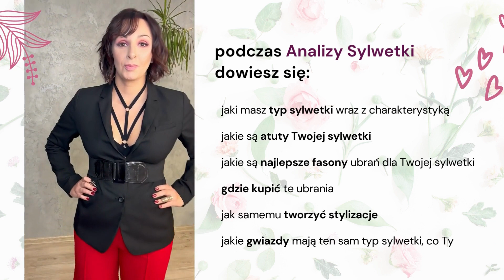Metamorfoza Kamili | Analiza Sylwetki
Każda z nas może przejść taką metamorfozę.